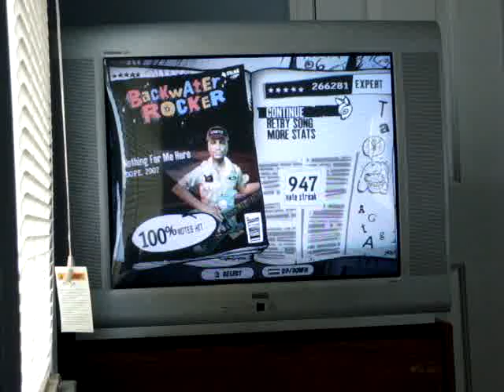Nothing For Me Here 100% FC Expert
FC #60!!! finally reached it! got this within about an hour after my 59th FC =p